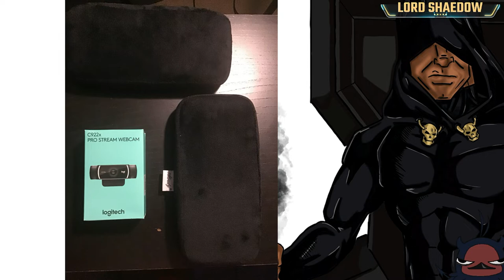Webcam | Green Screen | Armrests Unboxing - Face Reveal is coming soon!